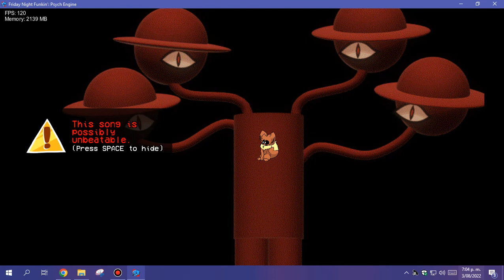TERMINATIZING In Vee Funkin V2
Song By Ms. That Pizza Tower Fan (That Pizza Tower Fan)
Here Song